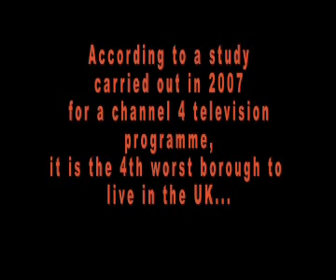Confuzzled - Ayeman_Kahn.flv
BELONGING is a transnational initiative designed to enable young people to explore intercultural dialogue  grounded in the specificity of personal and social opportunities, as well as the challenges which arise around new migrations and the making of new communities